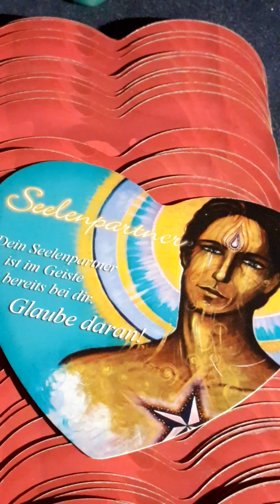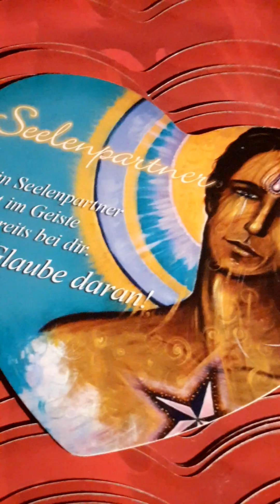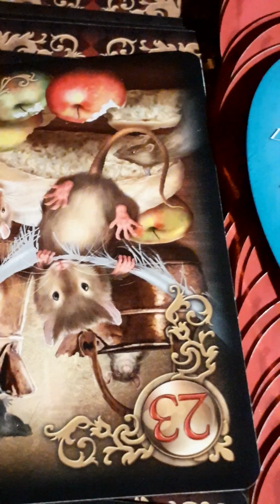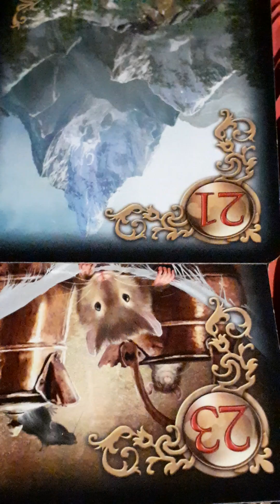LIEBE ♋ VOLLMOND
AUFTAKT♥︎EMOTIONEN
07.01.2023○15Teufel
AUFTAKT
VOLLMOND
LÖSUNGEN FINDEN SICH JETZT IN DEN SEELEN
PARTNERSCHAFTEN
EIN
Liebes○Match
VollMond
♋Wolfs○
13◆RAUHNACHT
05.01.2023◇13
MeisterZahl 44
ÜberGang
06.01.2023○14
MeisterZahl 55
WO DARF ICH MICH NOCH
IM
GLAUBEN
ZU
MIR
MEINER
SCHÖPFER
KRAFT
BESTÄRKEN
BEKENNEN
69
WELCHE
FÄHIGKEITEN
DÜRFEN
NOCH
WAHR
GENOMMEN
WERDEN
Wahre Liebe
Doppelte
7Wagen/2023
Seelen♡Heil
Die Zeit ist nun gekommen
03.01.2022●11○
MEISTERZAHL
♡☆♡☆11☆♡☆♡
SeelenVerbindungen
Nicht nur auf AugenHöhe
SONDERN
SeelenVerschmelzung
ins
EINS♡SEIN
NUN
FINDEN DIESE
SEELEN SICH
ENDLICHT
ZUSAMMEN
UM
DEN
SEELENWEG
HIER AUF ERDEN
MUTTERSCHIFF
GEMEINSAM
ZU ERFÜLLEN
CODE
RED
1+1
ZUM WOHLE ALLER
DIESE LIEBESENERGIE
DIENT DER HEILUNG
DES KOLLEKTIVS
DIESE
SEELEN~
~VERBINDUNGEN
DIENEN
DEM
UP
ANHEBUNG
HÖHERES
BEWUSST♡SEIN
ERDENAUFTRAG
ANHEBUNG DER
SCHWINGUNG
VIBES
DURCH DIE KRAFT
♡ LIEBE ♡

ENERGIEANHEBUNG
KOLLEKTIV

ANHEBUNG
WELLEN
SCHWINGUNG
ERDPOLE
POLSPRUNG

NEUORDNUNG
NEUAUSRICHTUNG
UMLAUFBAHN
PLANETEN
UNIVERSEN
GALAXIEN
WE ARE CONNECTET
TOGETHER
WE ARE ONE
EIN GESUNDES
MIT♡EIN♡ANDER
DURCH
LIEBE
HEILUNG
AUF
ALLEN
EBENEN
DES
SEINS

Video dient der allgemeinen Unterhaltung !
Persönliche Beratungen bei mir bitte buchen
2023
7erJAHR
BIG START UP
○VollMond○
07.01.
16°/7
777
EINMAL MARS
UND
ZURÜCK
NEUE WELT
Mit Schubkraft direkt
in die
HerzMitte
5. SINUSKAMMER
KONTAKT ZUM
UNIVERSUM
wie es dem
Krebs
gebührt
GANZ TIEF
NACH UNTEN
NACH OBEN
HOLEN
Andauernd
spreche
Ich von einer
Neuen Welt
Goldenen Agenda
2023/7
2032/7
BITTE
Gerne dies auf meinem YouTube-Kanal
über die
Lupe
auch die
RauhNächte
LIEBE 2023
Lupe
gerne
suchen
genießen
JETZT
IST ES SOWEIT
VOLL○MOND
07.
JANUAR
2023/7erJAHR
AUFTAKT
START UP
COUNT DOWN
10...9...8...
7!
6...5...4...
3
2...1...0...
16°/7
AM
TIME
00:07
Uhr
777
Das Buch..
Heilige
7
SIEGEL
öffnen..
sich
777
Earth
Neue
Namaste Claire
☆Sirius☆
Vom
Planeten
Erde
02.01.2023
◇10◇
Mit
FORTUNA
Sind Wir Heute gut angebunden
Oben
Wie
Unten
◆10◆
Innen
Wie
Aussen
Im
EINZ
SEIN
a' la
HohenPriesterin
PERFEKT
WIE ES DEM
RAD
DES SCHICKSALS
GEBÜHRT
WIR FOLGEN
INTUITIV
UNSERER
SEELEN
BESTIMMUNG
10.RAUHNACHT
★22★
Master
Code:
22
Gerne
MASTER
CODE
★22★
LichtWegImpuls☆
◇ATLANTIS◇
Namaste Claire
ALPHA
LÖST
OMEGA
KEINE ZEIT
MEHR HINTERM MOND ZU LEBEN
NEUES ZIEL
EINMAL
MARS
BITTE
UND
ZURÜCK
WE WILL
ROCK
2023/7
SICH MIT
SCHUBKRAFT
No°7
MITTEN
INS
HERZ♥︎MITTE
EIN♥︎FINDEN
NeuJahresBotschaft
◆2023◆7
DIE 7 SIEGEL
ÖFFNEN SICHJETZT
FÜR DICH
FIND NUN IN DIESER
SCHUBKRAFT DES 7ERJAHR
DEINE HERZENSMITTE
MUT
ENTSCHLUSSKRAFT
DEINEM HERZEN
RUF♥︎WEG
ZU FINDEN
UND
ZU FOLGEN
♥︎Find deine Herzensmitte♥︎
LIEBE 2023
RAUHNÄCHTE 2023
BOTSCHAFTEN♥︎IMPULSE
YOUTUBE-KANAL CLARISSA M. SEITE
☆LichtWegImpulse☆ ◇ATLANTIS◇
BilderQuellen Netzfund
Der Weg ist das Ziel! – Konfuzius*
SuchtBeraterin
ReikiMeisterin
„Psychologisch Medial Leben“
Psychologisch Mediale LebensBeratung
SeelenBotschaft
Channeling
Claire
Signal
! Channeling - SeelenPfad – SeelenBotschaft !
GeburtsDatum
GeburtsJahr
44 Zeilen / 77 €
ca.
1DinA4
VorderRückSeite
Aktuellem Jahr
66 Zeilen / 123 €
ca.
1,5DinA4
BEIDE
CHANNELINGS
INKLUSIVE
@Mail & WhatsappSprachNachricht zum beliebigen anhören!

BERATUNGS
GESPRÄCH
30 Minuten ~ 55€
[KartenKurzLegung 7-Weg plus Zusatzkarten möglich]
BERATUNGS
GESPRÄCH
60 Minuten ~ 110€
[GroßesBlatt
KartenLegung KipperKarten möglich]

-WENN DU UNVERBINDLICH DABEI SEIN MÖCHTEST
„BROADCASTGRUPPE BOTSCHAFTEN CLAIRE“
EIN HERZ AN:
UND  ODER
Signal

Über eine Wertschätzung meiner Beiträge
Tages&
WochenBotschaft
Channelings
gerne
Bankdaten:
IBAN:
DE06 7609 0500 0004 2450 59
BIC:
GENODEF 1S06
Kontonummer: 4245059
Sparda-Bank-
Nürnberg / Deutschland Kontoinhaberin:
Clarissa M. Seite
KONTAKTMÖGLICHKEITEN: